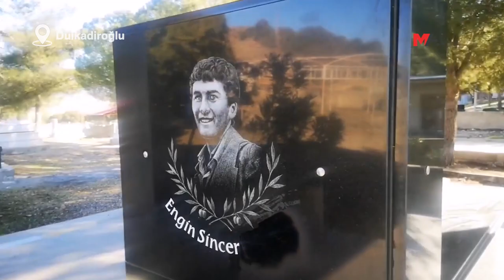DEPREMİN 16. GÜNÜ: MAKSUTUŞAĞI KÖYÜ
Depremin 16. günü
Maraş'ın Dulkadiroğlu ilçesine bağlı Maksutuşağı köyündeyiz...